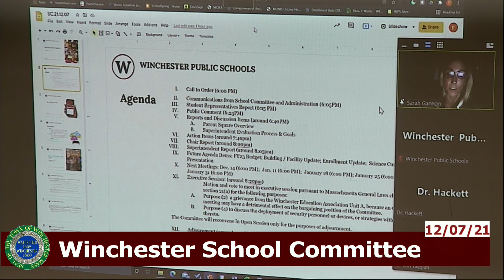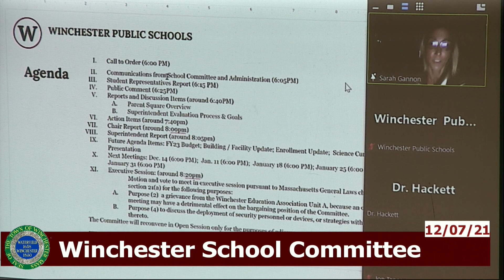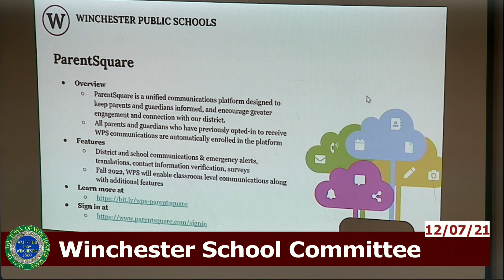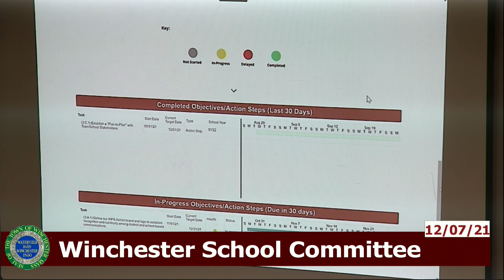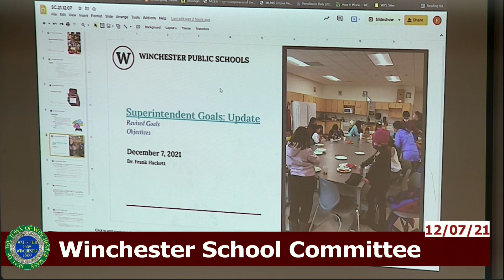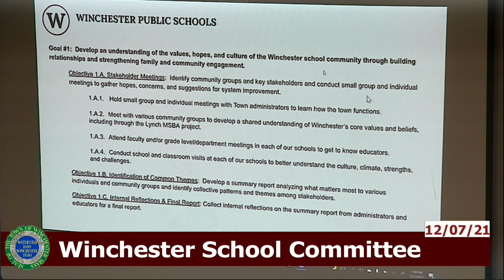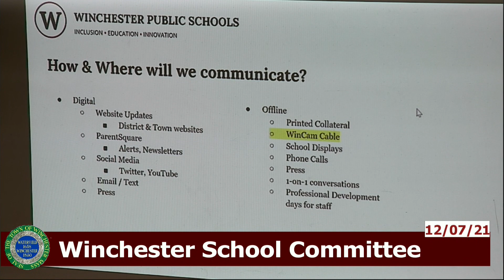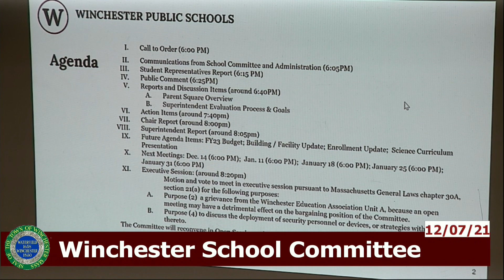Winchester School Committee Meeting 12-7-21